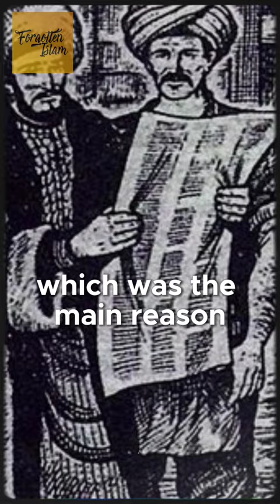Why the Muslims rejected the printing press?